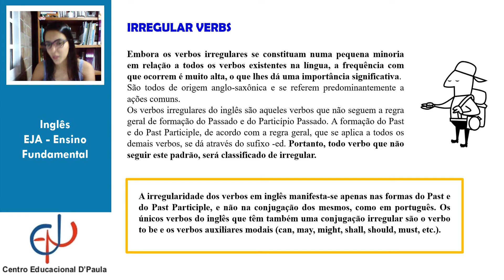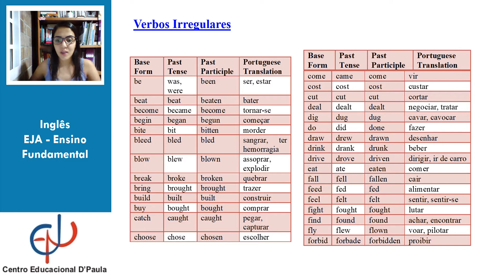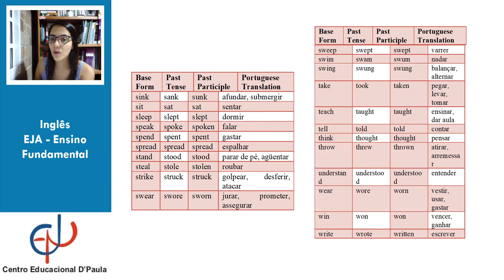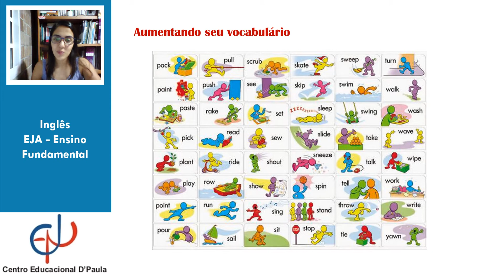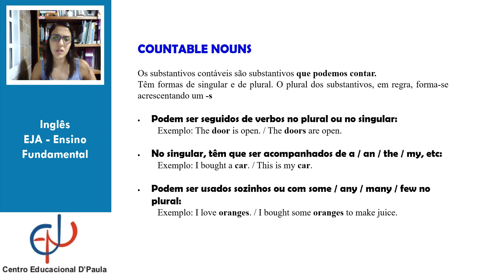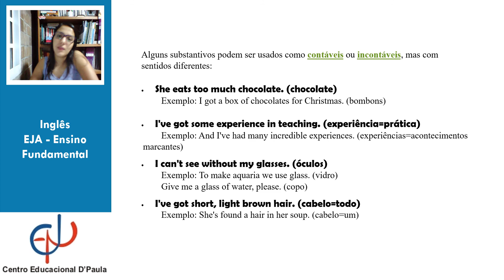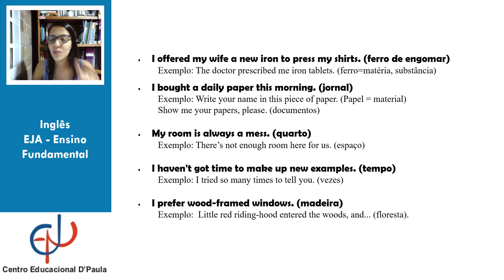INGLÊS UNIDADE 4 EF VESP - 2º Semestre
Vídeo aula da unidade 4 de Inglês, com a professora Alexandra, para os alunos da educação de Jovens e Adultos do 2º Semestre Vespertino.